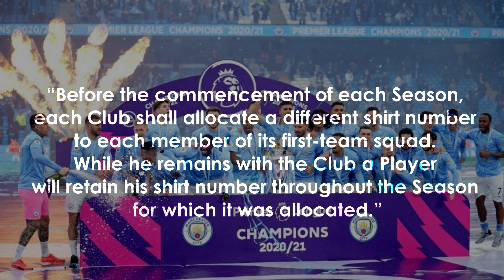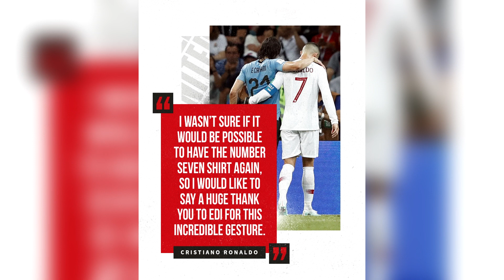How Cristiano Ronaldo Got Back His Number 7 Jersey